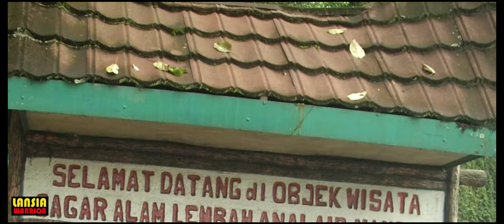THROWBACK 2009 BUKIT TINGGI INDONESIA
Bukit Tinggi is the 3rd largest city on the west side of the Indonesian island of Sumatra, near the Mount Merapi and Mount Singgalang volcanoes. West of Bukit Tinggi, Lake Maninjau is a caldera surrounded by pristine forests.